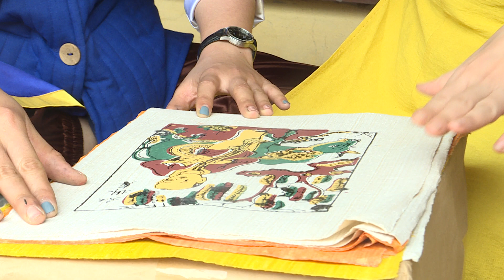Trải nghiệm văn hóa ở Làng Nương Yên Tử